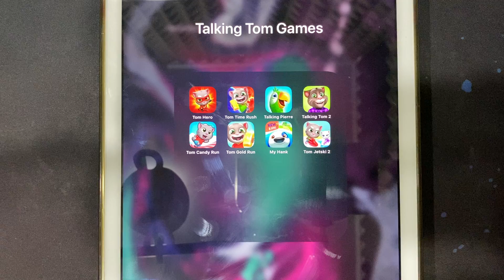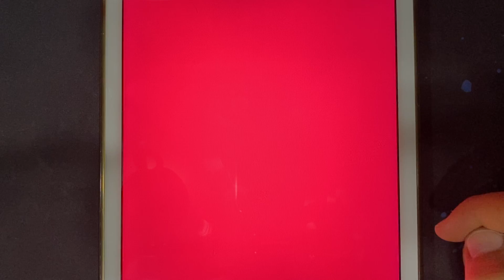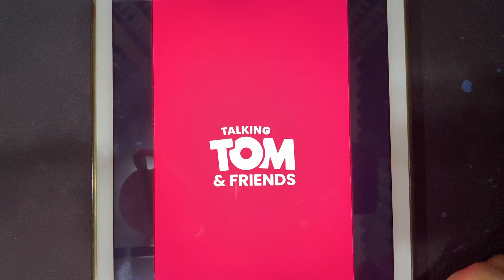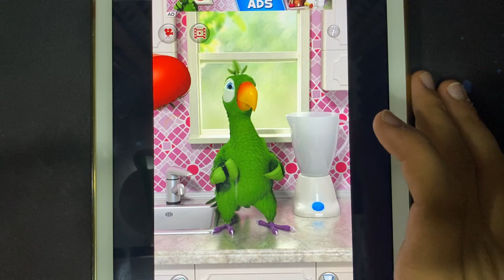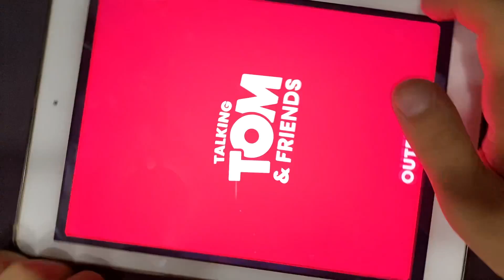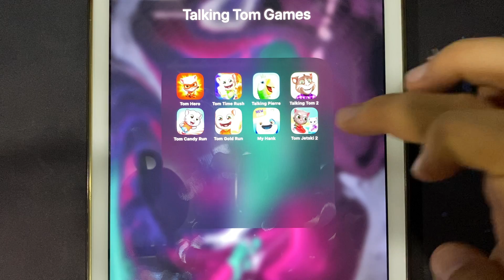Tom Hero, Tom Time Rush, Talking Tom 2, Tom Candy Run, Tom Gold Run, My Hank, Tom Jetski 2